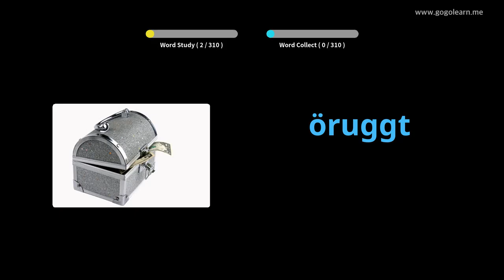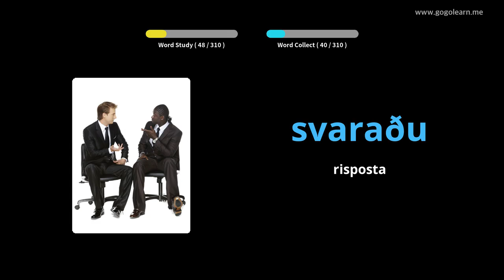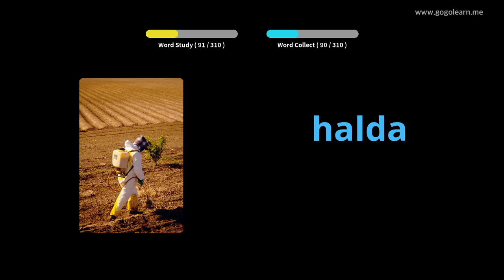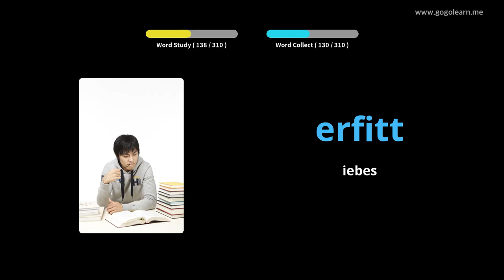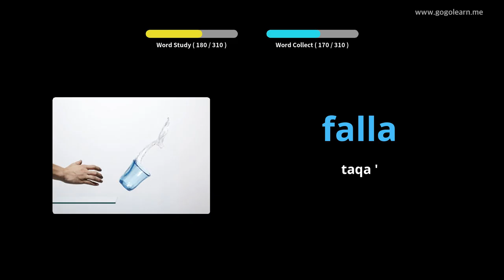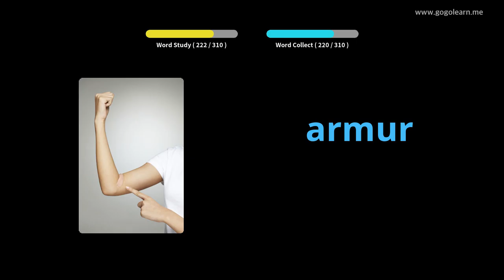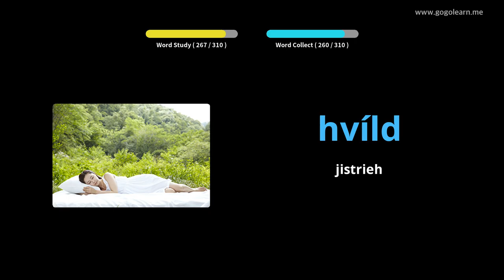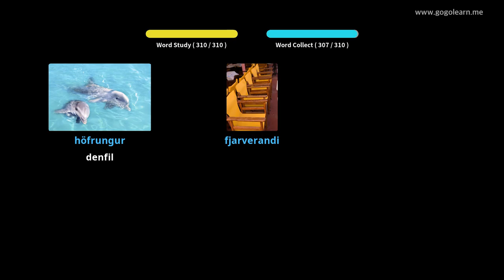Vokabolarju Islandiż li Jisma 'Waqt Sewqan | Golearn